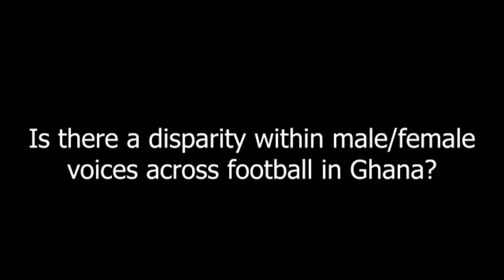Ewurama Kakraba Ampeh (Accra) - WoSo Maniacs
Interview with Ewurama Kakraba Ampeh from WoSo Maniacs podcast.